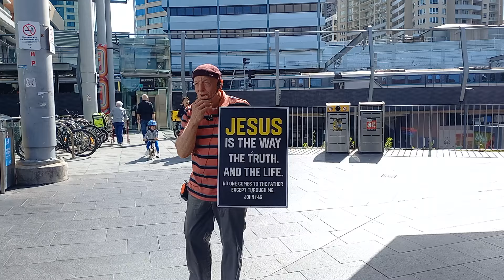The " I don't need God " look on your face wont do it for you - 25102024